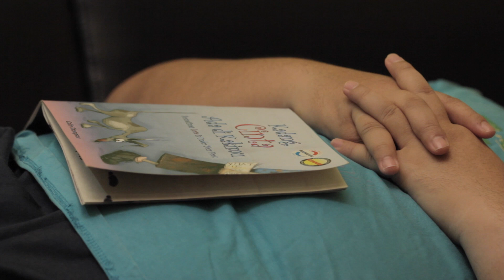Bound for a Glory PART1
Sort Movie From KPO Global Art Indonesia